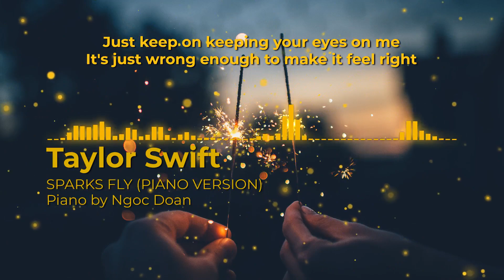Sparks Fly (Piano Version) - Taylor Swift | Lyric Video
Sparks Fly (Piano Version) - Taylor Swift | Ngoc Doan | Acoustic Version | Piano Karaoke Instrumental

🎶 Sparks Fly (Piano Version) - Taylor Swift